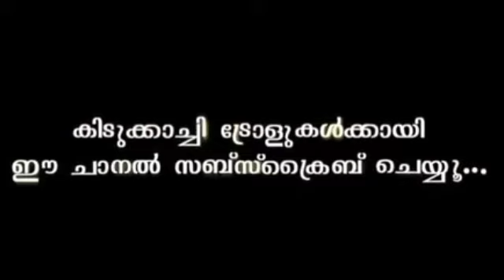പെണ്ണുങ്ങൾ എന്നെയാണ് പിടിക്കറ്|Boby Chemmanur Interview Troll|boby Chemmanur latest Troll